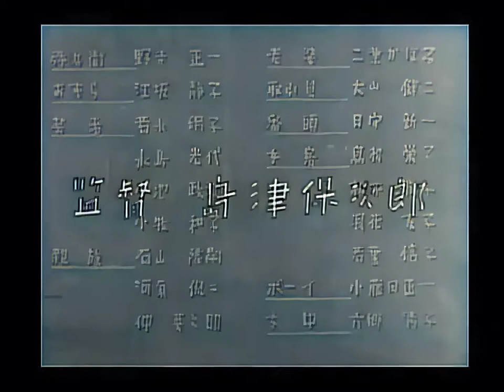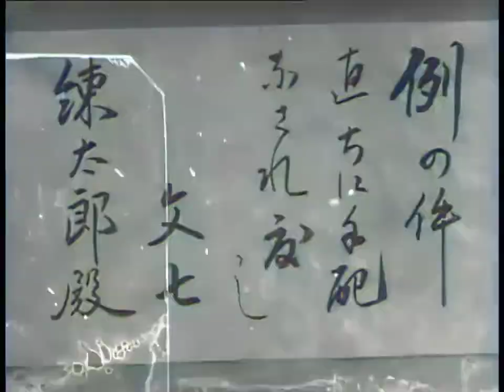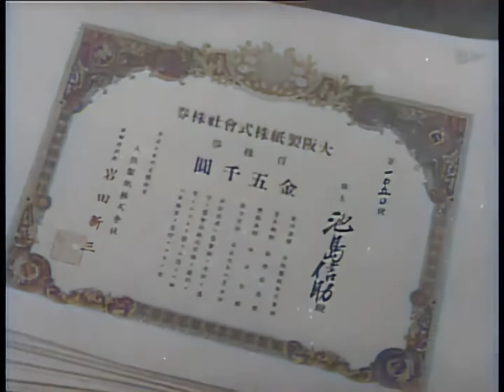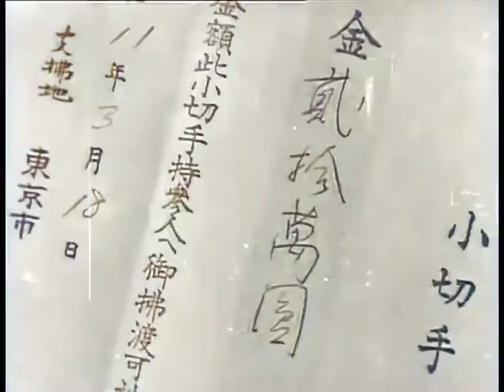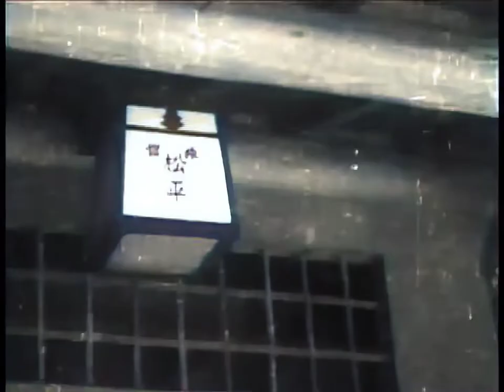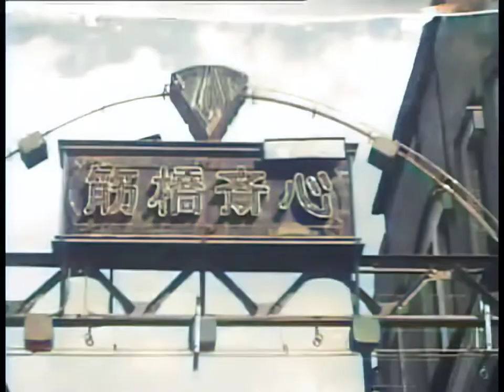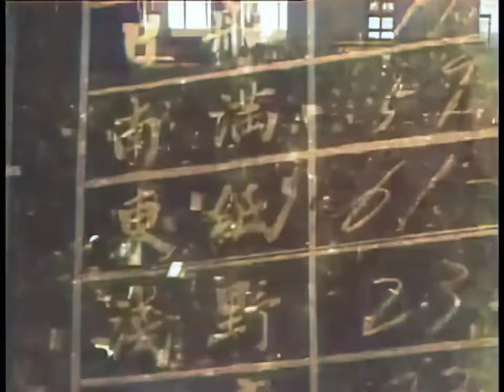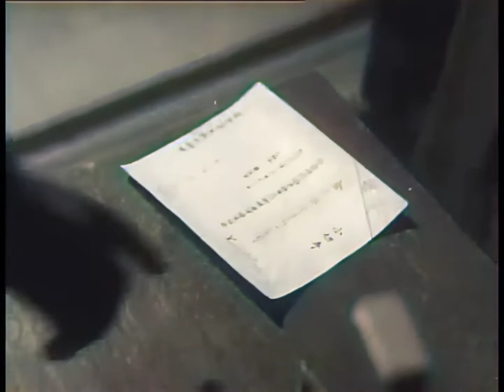家族会議 / Family Meeting (1936) [カラー化 映画 フル / Colorized, Full Movie]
1936年（昭和11年）に公開された島津保次郎監督の日本映画『家族会議』をAIでカラー化・高画質化しました。

1935年（昭和10年）8月から12月にかけて新聞連載された横光利一の同名小説が原作。及川道子の最後の出演作であり、及川は公開の2年後に病死した。第13回キネマ旬報ベスト・テン第6位。1954年（昭和29年）に中村登監督がリメイクした。また4回にわたってテレビドラマ化された。

監督　島津保次郎
出演者　佐分利信　高田浩吉　高杉早苗

The 1936 Japanese movie "Kazoku Kaigi" directed by Yasujiro Shimazu was colorized and high-quality with AI.

Based on Riichi Yokomitsu's novel of the same name that was serialized in a newspaper from August to December 1935. It was Michiko Oikawa's last appearance, and Oikawa died of illness two years after its release. 6th in the 13th Kinema Junpo Best Ten. Directed by Noboru Nakamura in 1954 (Showa 29), it was remade. It has also been made into a TV drama four times.
Director: Yasujiro Shimazu
Cast: Shin Saburi, Kokichi Takada, Sanae Takasugi